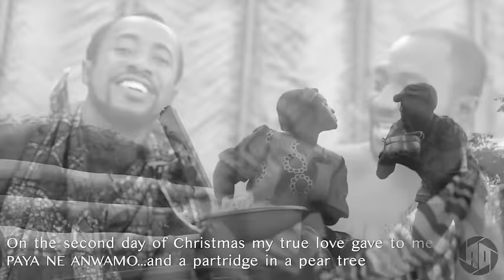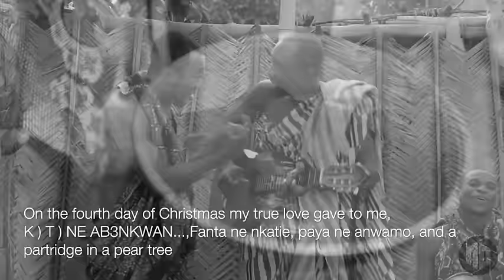Kwan Pa - 5 days of Christmas The KONTOMIRE song (Official Video)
An expression of Christmas in the Ghanaian context by the Ghanaian Palm Wine Band, KWAN PA; arranged in 2017 December, but officially released in 2018 December.

5 days of Christmas (aka KONTOMIRE Christmas) explores the receptivity of indigenous Ghanaian Palm Wine Music to other styles of Music from other parts of the world and emphasises the dexterity of African Music, specifically, Ghanaian Palm Wine Music.